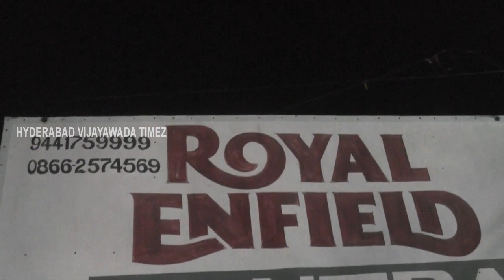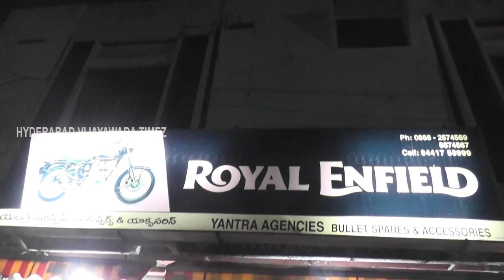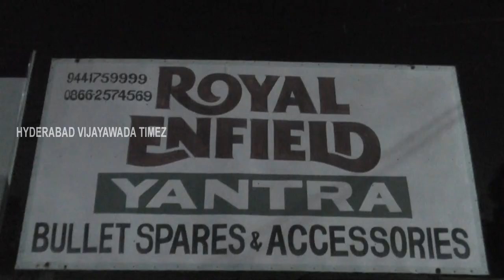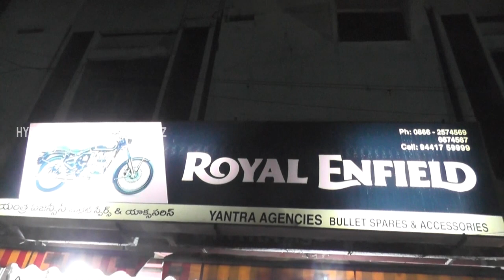Royalenfield yantra,Vijayawada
Royalenfield